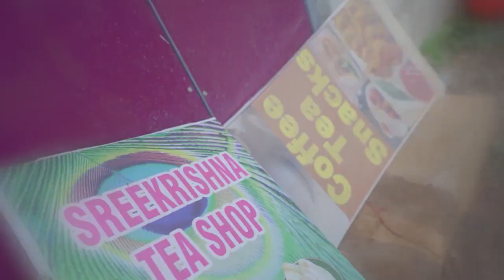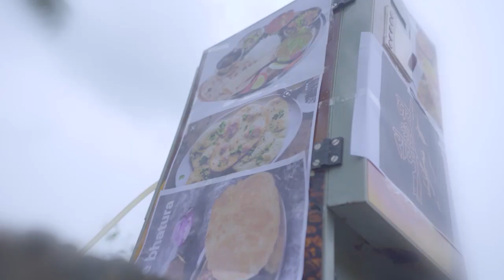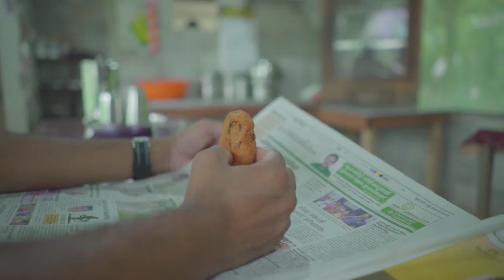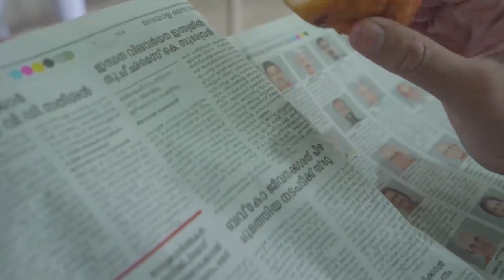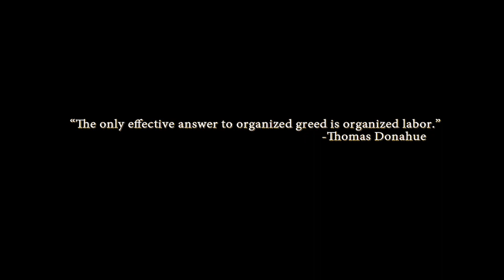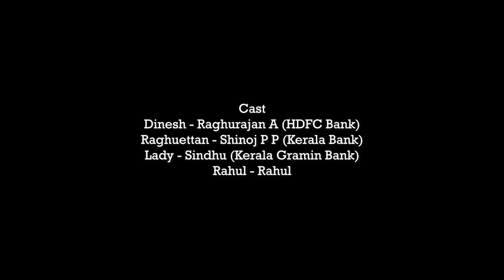BEFI Kerala State Conference - Short Film